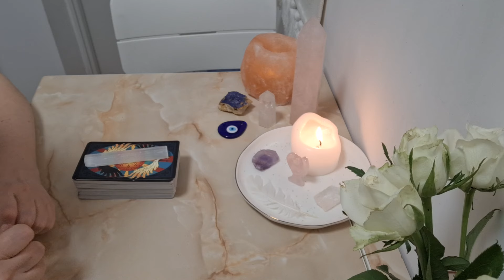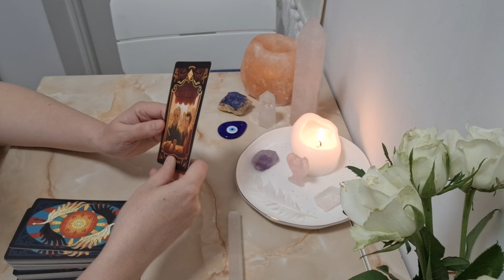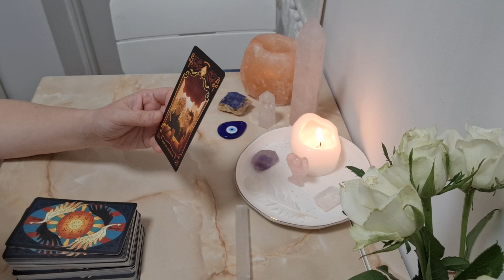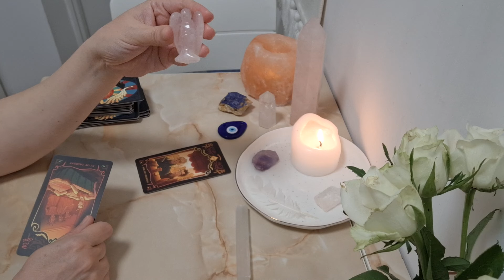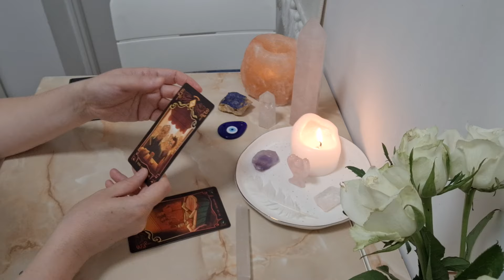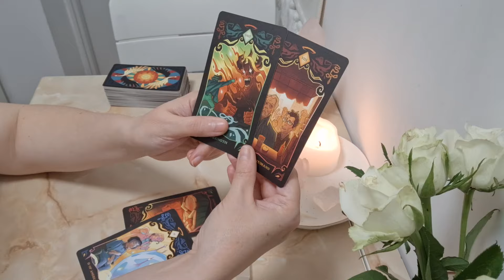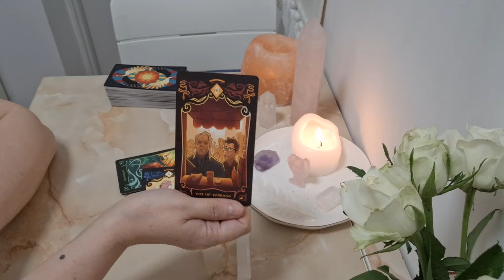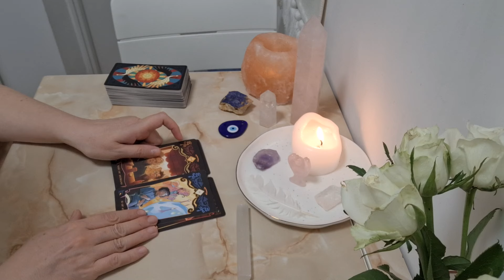♉️ - CINEVA ISI DORESTE SA STEA LA MASA ABUNDENTEI TALE, DAR TU NU STII DACA E BINE SA ACCEPTI ✨️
Buna tuturor! 🤗

In acest videoclip gasiti o etalare colectiva, atemporala pentru persoane din zodia TAUR.